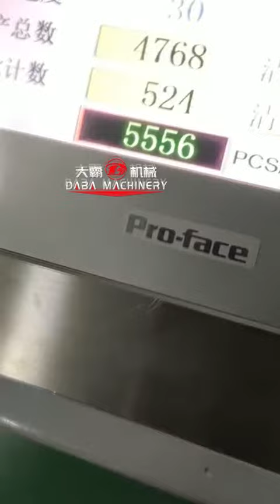DABA Hot stamping unit+ Label Silk Screen Printing machine+Flat-bed die cutting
DBSY-320 Full Automatic Label Silk Screen Printing machine
1.Hot stamping station
2.Silk Screen Printing station
2.Flat-bed die cutting station

For more information,please send to me
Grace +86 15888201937